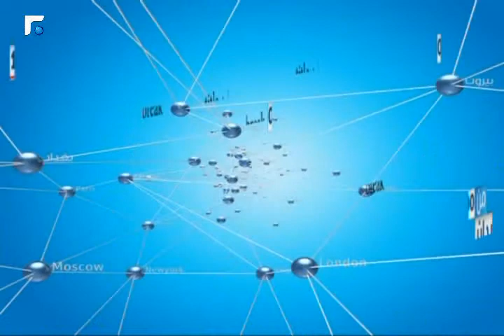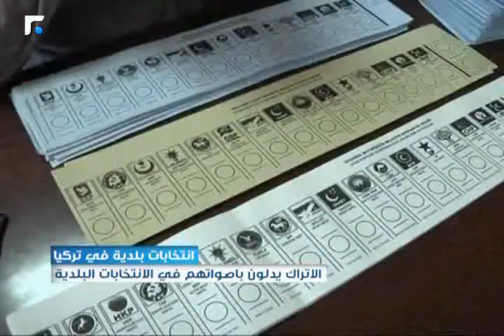نشرة أخبار الثالثة - من الميدان 30/03/2014